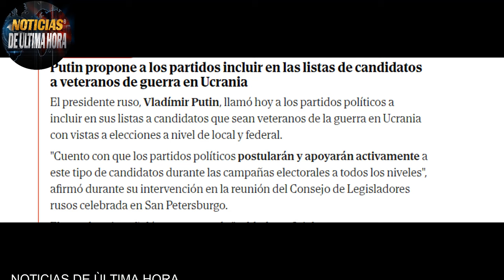LUKASHENSKO AM3NAZ4 CON USAR ARM4S NUCLEARES EN CASO DE UN ATAQUE A SU PAÌS ORUSIA Noticias 26 abril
Desde Minsk aseguran que han detenido ataques con drones a diferentes objetivos de la capital Bielorrusa.

Alexander lukashensko advierte que si es atacada Bielorrusia usaría las nuevas armas nucleares con las que lo ha dotado la federación.

Maria zakharova destacó que "el nivel de riesgo nuclear ha aumentado dramáticamente como resultado de las ultimas movidas de occidente .
Putin anuncia cuando viajarà a china .

Zelenski dice que rusia aprovecho la falta de los recursos ucranianos para fortalecerse.

Putin propone a los partidos incluir en las listas de candidatos a veteranos de guerra en ucrania

EEUU y tres aliados anuncian el envío urgente a ucrania de patriots, misiles y artillería.

OTAN pide màs aumentos en el gasto de la defensa de sus miembros  y pide a china dejar de ayudar a rusia en la guerra con ucrania.

China por su parte le responde ser el directo responsable.

noticias mundiales
noticias guerra rusia otan
noticias usa
noticias internacionales
noticias otan polonia
noticias mexico